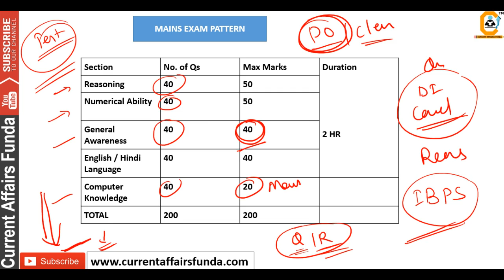RRB PO PRE 2018 RESULT OUT || 30 सितम्बर को MAINS EXAM